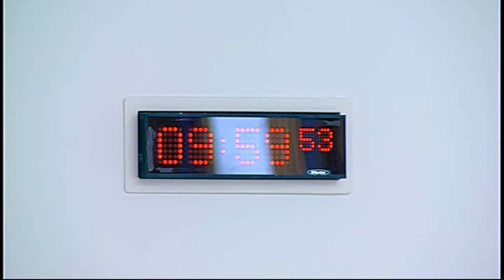Welfare Reform Committee - Scottish Parliament: 19th May 2015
1. Bedroom tax mitigation follow up: The Committee will take evidence from—

Scott Wilson, previous ‘Your Say’ witness;

Alan Wyllie, National Spokesperson, No2BedroomTax Campaign;

Hanna McCulloch, Policy and Parliamentary Officer, Child Poverty Action Group (CPAG) in Scotland;

Jeremy Hewer, Policy Advisor, Scottish Federation of Housing Associations;

Susan Donald, Benefits Manager, Aberdeenshire Council;

Lorna Campbell, Service Manager Revenues and Benefits, Dumfries and Galloway Council;

Cliff Dryburgh, Benefits Manager, City of Edinburgh Council;

Annette Finnan, Head of Area Services, Housing and Technical Resources, South Lanarkshire Council.

2. Women and welfare: The Committee will take evidence from—

Professor Diane Elson, Chair, UK Women’s Budget Group;

Dr Helen Graham, Research Fellow, Employment Research Institute, Edinburgh Napier University;

Morag Gillespie, Senior Research Fellow, Glasgow Caledonian University;

Howard Reed, Director, Landman Economics.